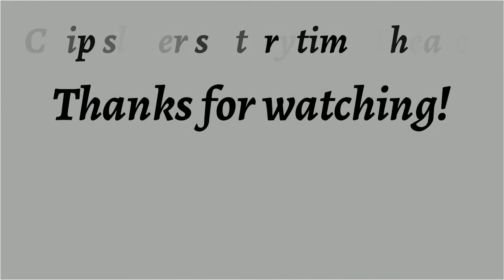The Piazza ♦ By Herman Melville ♦ Short Fiction ♦ Full Audiobook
Title:  The Piazza

Author:  Herman Melville

Genre(s): Short Fiction

This Story Was Published In The Piazza Tales In 1856.

Language: English

Read By:  James K. White

Librivox Recording

Summary:
Our narrator—who is sort of an analogue of Melville—buys a house in Massachusetts (this is Melville's house Arrowhead). The narrator wants a piazza (or porch) on it, but doesn't have one. So he gets a porch built. Then he sits on the porch and looks out over the landscape. He has a daydream about going out into the mountains and meeting an isolated woman named Marianna, who is lonely, and looks at his house from afar and imagines he's happy. Then the daydream ends and he's back on his porch, feeling sorry for himself. Summary by Shmoop.com